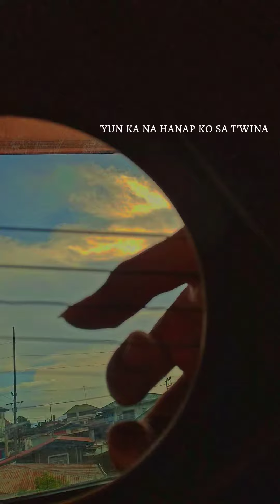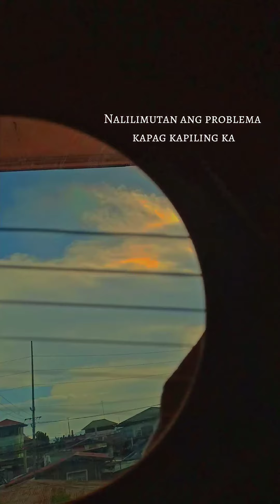Yun Ka // Kuya Wil ~ Fingerstyle Cover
bakit nga ba ang puso'y 'di mapigil na umibig sa 'yo?

Thank you sir @Rommel Camano for the tabs 🔥🎸